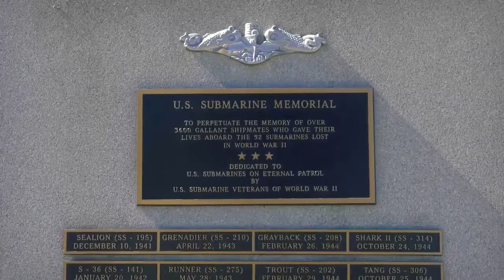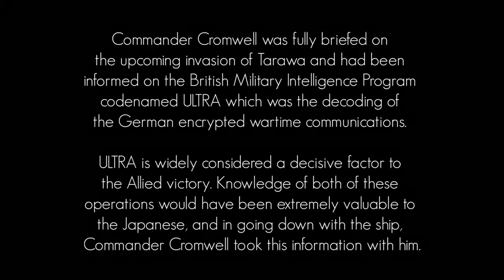Medal of Honor - John Cromwell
John Cromwell was a submarine squadron Commodore during WWII.  While onboard one of his submarines during a patrol the boat came under fire and was disabled.  Fearing divulging intelligence efforts by the allies he elected to go down with the ship and than escape and be captured by Japanese forces and tortured to release information.